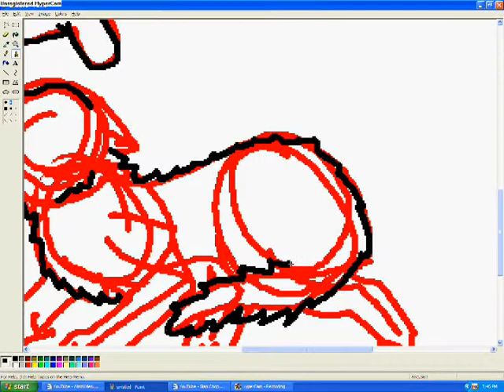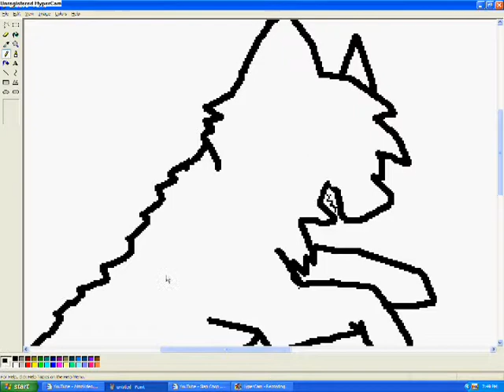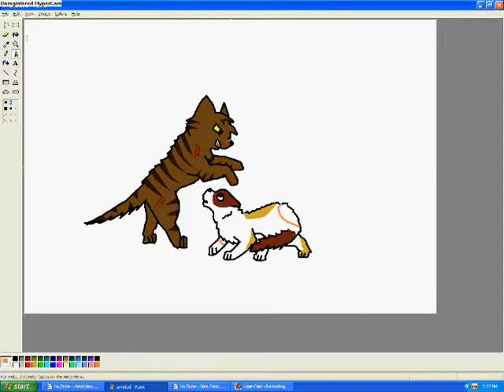My first speedpaint~ Redtail's death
Yeah..so this is my first speedpaint. Like it?